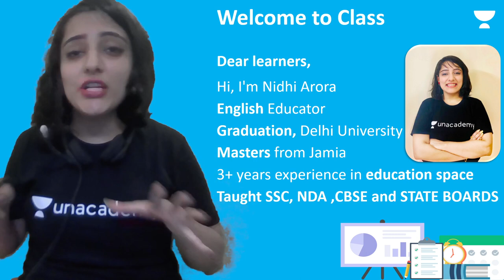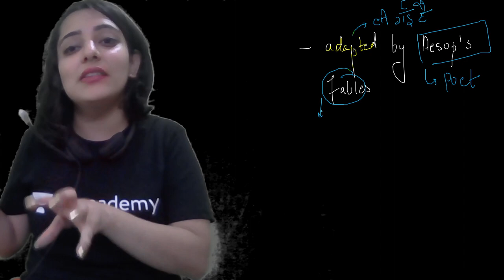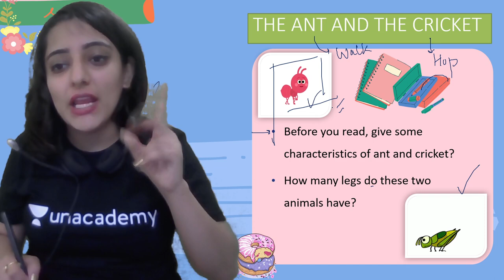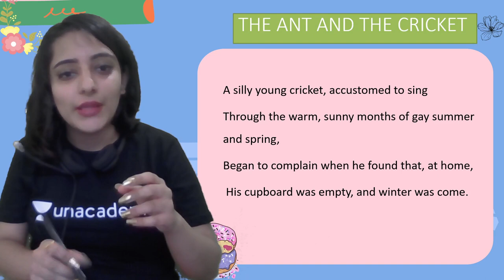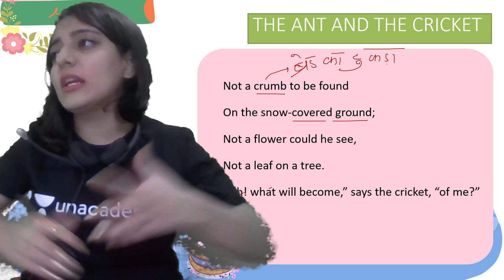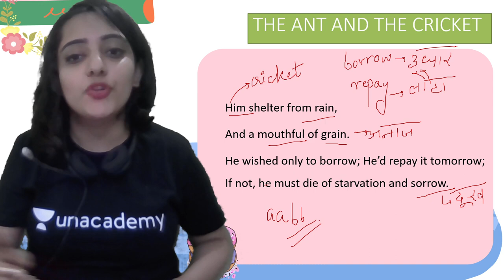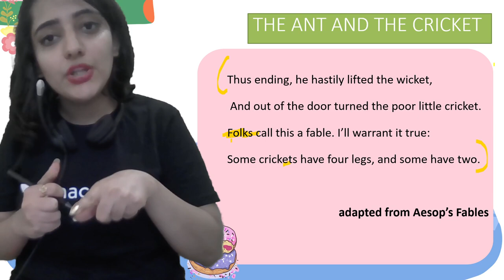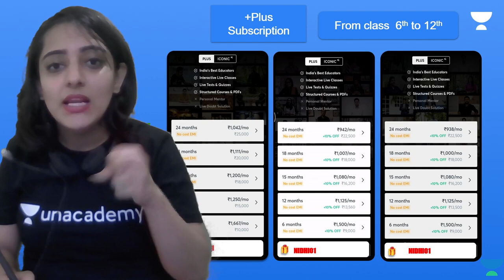The Ant & The Cricket | Poem 1 | English | Class 8 | Class Apart | Nidhi Arora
If you are curious to learn about Class 8 English with an easy explanation of topics and full chapter questions and answers then watch "The Ant and the Cricket" by Educator Nidhi Arora who will be explaining the following topics in detail.

1. Learn from your favorite Educator
2. Dedicated DOUBT sessions
3. One Subscription, Unlimited Access to Live Online Classes and Videos
4. Real-time interaction with best-in-class teachers
5. You can ask doubts in live online classes
6. Limited students in each Online Class
7. Download the videos & watch them offline